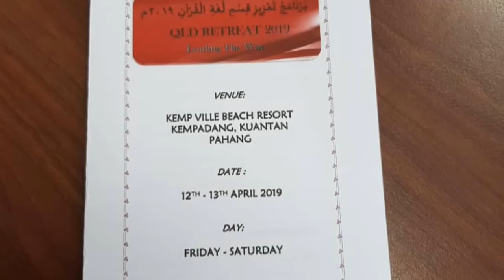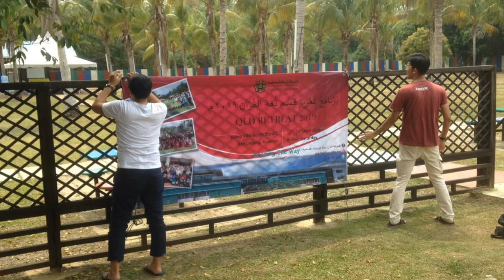QLD IIUM RETREAT 2019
IIUM QLD Gambang